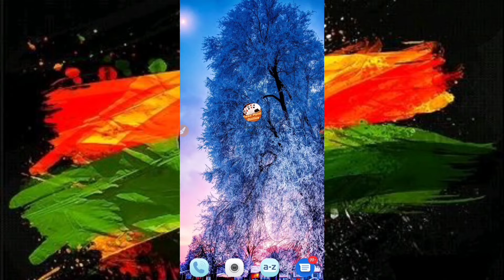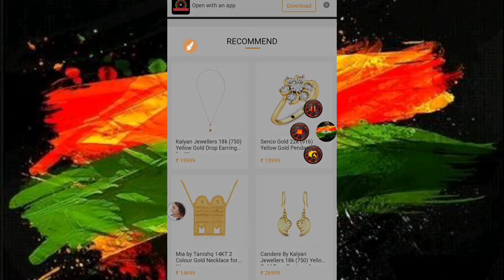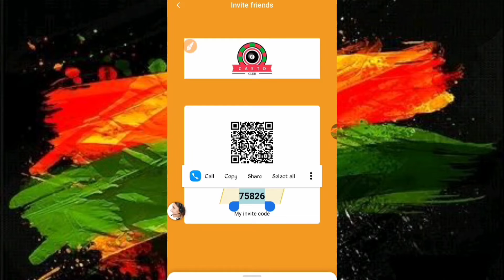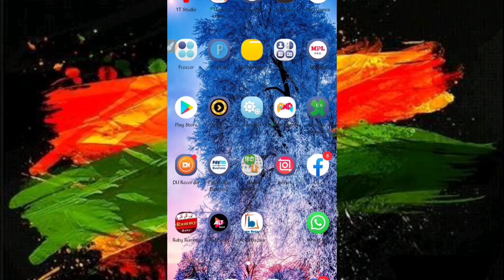Teen Patti Online || Best Teen Patti Game 2021 || How To Earn 1000Rs Per Day || Play and Win Cash